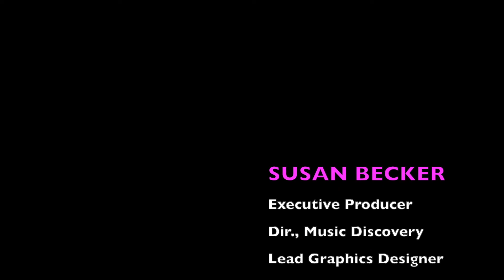This Week’s Top 5 Indie Music Tracks: “Fastracks” 34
Preview 5 new indie music tracks in less than 5 minutes f. ​​Tom Tikka, Eternal Frequency, Telefís w/ Jah Wobble, Sick Century & Rabid Hood.